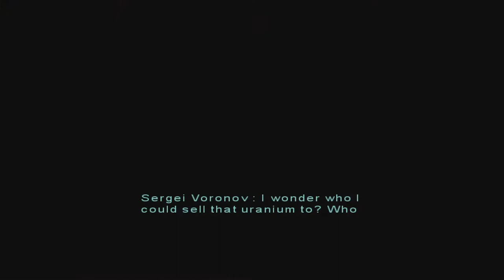Tytan Play's | The Mercenaries | #23 "New Toys"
My PC:
-CPU: AMD Ryzen 3700x
-RAM: 16GB Corsair Vengeance RGB @3600Mhz
-MB: MSI MPG X570 Gaming Pro Carbon WIFI
-GPU: Nvidia GTX 1060 6Gb
-SSD 1: Samsung 860 Evo 250Gb
-SSD 2: Samsung 860 Evo 500Gb
-HDD 1: WD Blue 1Tb
-Case: Corsair Obsidian D500
-Keyboard: Corsair K95 RGB Platinum
-Mouse: Corsair Scimitar RGB
-Mic: Rode MT USB
-Cam: Logitech 920
-Headset: Corsair HS50